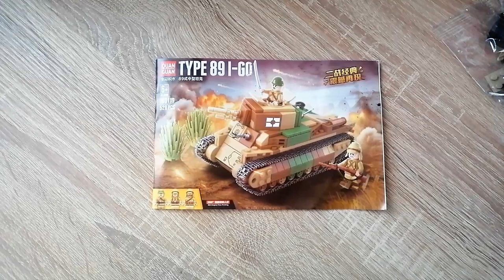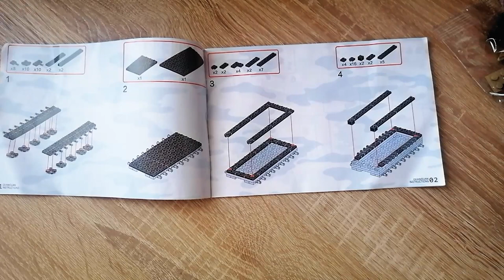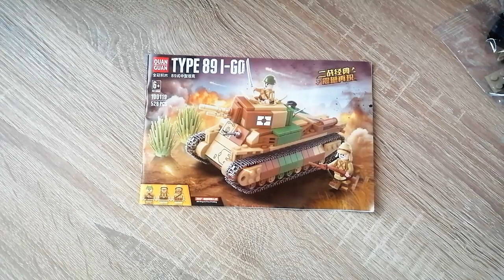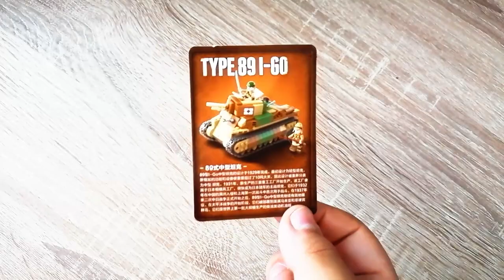Eine SELTENHEIT im Klemmbaustein Militär Bereich - Der Typ 89 I-Gō aus Noppensteinen von Quan Guan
Hallo liebe Freunde der gepflegten Klemmbaustein Baukunst. In diesem Video geht es um ein Set von Quan Guan! Was kann dieser JAPANISCHE PANZER aus Klemmbausteinen? Welche Steinequalität erwartet uns dieses mal?! Viel Spaß dabei :).

Quan Guan 100119 - Typ 89 I GO